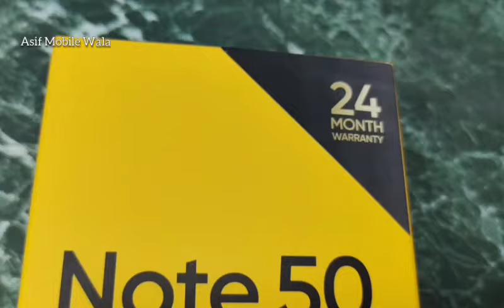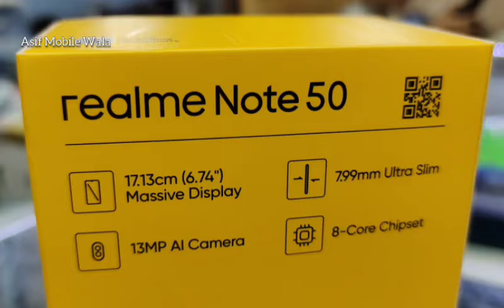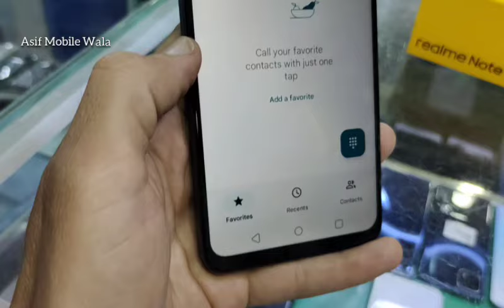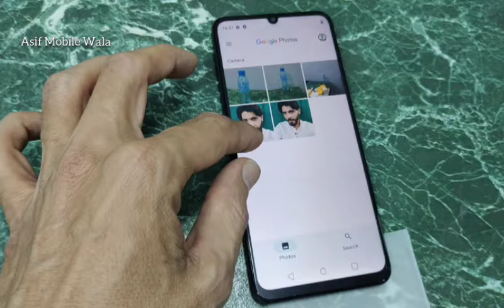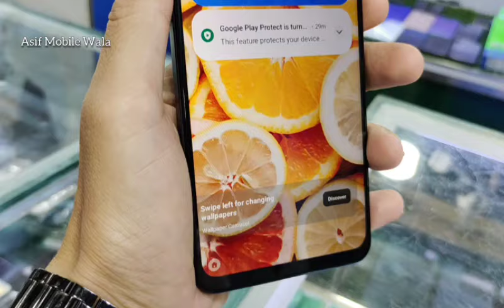Realme Note 50 Unboxing in Pakistan ! Very cheap price realme note 50.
Realme note 50 unboxing and full review very very cheap price realme note 50 watch this video thanks.
Realme note 50 review
Realme not 50 unboxing
Realme note 50 price
Reame note 50 price in pakistan
Note 50 realme unboxing